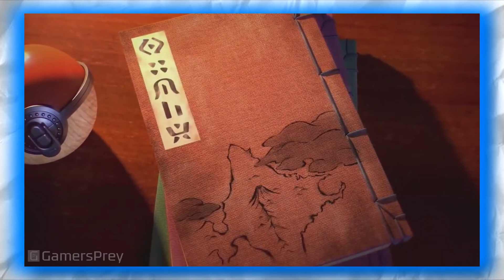Hopes and Dreams of Pokemon Gen 9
Generation 9 of Pokemon is soon upon us. We must be all thinking "What the chiz could Pokemon Gen 9 have to offer us?!" Well, let me talk to y'all about some hopes and dreams that I have for this new gen for Pokemon! It's going to be great and amazing in my opinion, so let my explain why, okay? Let's jump into it.

"Pokémon also known as Pocket Monsters (ポケットモンスター) in Japan, is a media franchise managed by The Pokémon Company, a Japanese consortium between Nintendo, Game Freak, and Creatures. The franchise copyright is shared by all three companies, but Nintendo is the sole owner of the trademark. The franchise was created by Satoshi Tajiri in 1995, and is centered on fictional creatures called "Pokémon", which humans, known as Pokémon Trainers, catch and train to battle each other for sport."

Hey internet! If you guys enjoyed this video then consider leaving a rating and telling me what ya think! Consider even leaving me feedback and telling me how I can make the videos more enjoyable for you! Even if you are a rude butt munch! :)